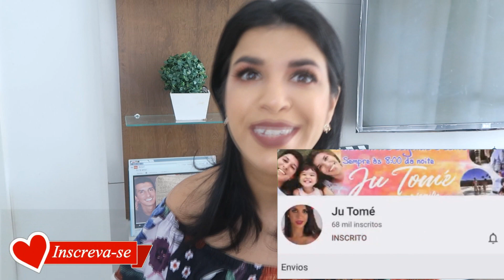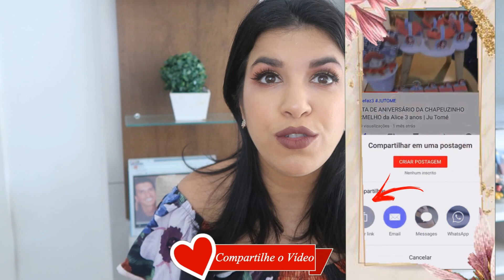COMO FAZER MEU FILHO COMER BEM ? | Ju Tomé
Sei que você mãe, principalmente se for de primeira viagem se pergunta: COMO FAZER MEU FILHO COMER BEM ? como fazer meu filho comer melhor? é uma grande questão pq nenhum responsável acha que a criança come bem o suficiente e sempre acha que pode melhorar. icas de como fazer a criança comer. dicas de alimentação infantil. rotina alimentar de bebe. o que um Bebê de 1 ano come em um dia, receitinhas para bebes e receitas de papinha e comidas para bebes de 1 ano. rotina alimentar da alice.
ATIVE as notificações, COMENTE e Dê um LIKE!

Obrigada pelo carinho de vocês e DEUS os abençoe! Bjocas Ju e familia